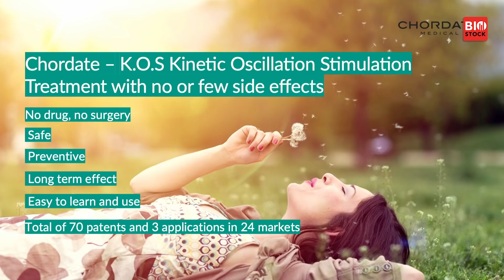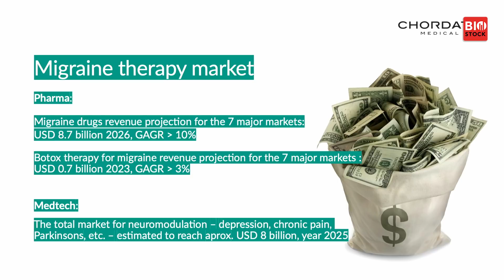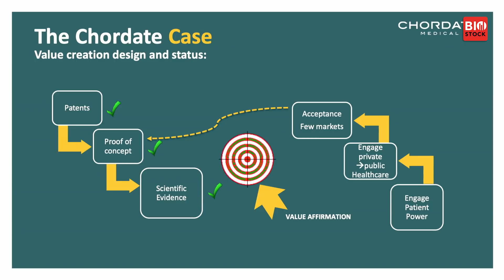Chordate Medical | BioStock Life Science Spring Summit 2021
CEO Anders Weilandt presents Chordate Medical at the spring edition of BioStock Life Science Summit 2021.

Om BioStock
BioStock är Skandinaviens ledande digitala nyhets- och analystjänst med exklusivt fokus på bolag i Life Science- sektorn. BioStocks huvudkontor finns på Medicon Village i Lund, ett av Sveriges främsta innovationskluster för life science-bolag.